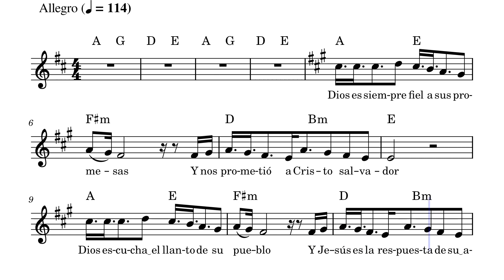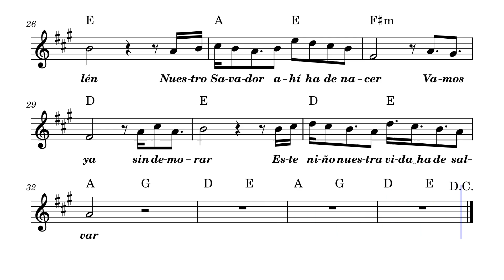Hacia Belén by Jésed